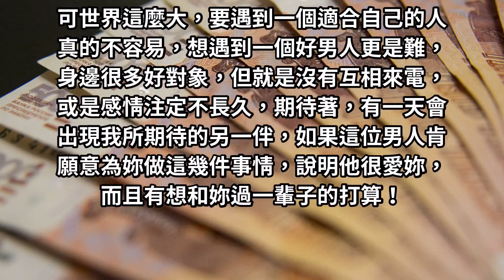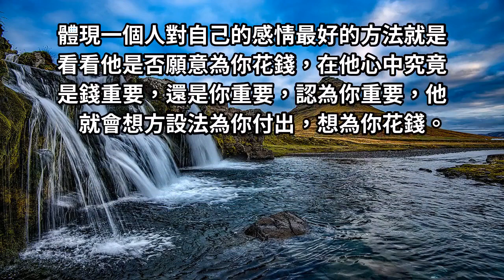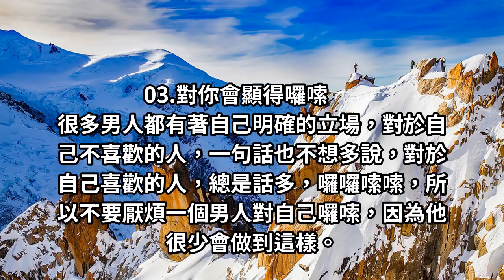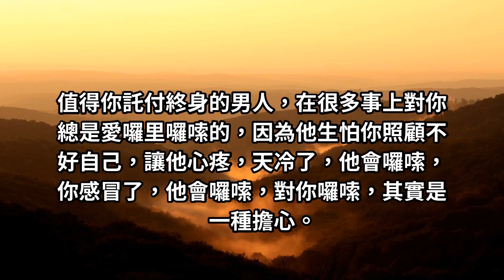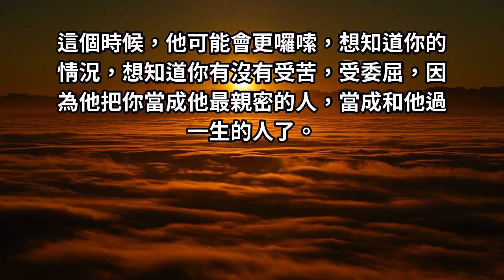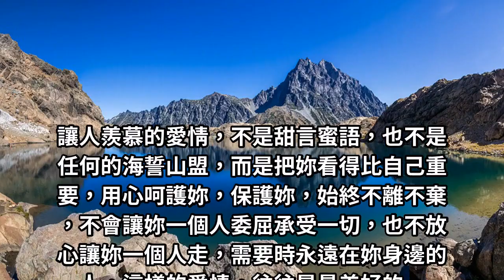男人肯為你做「4件事」，說明他很愛妳，想和你過一輩子 ！( 請珍惜他 )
如果這位男人肯願意為妳做這幾件事情，說明他很愛妳，而且有想和妳過一輩子的打算